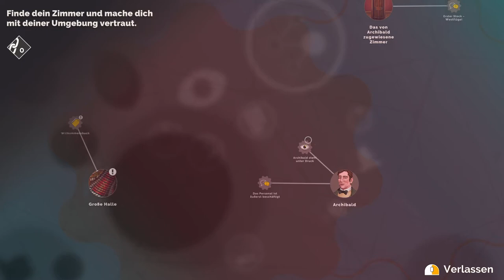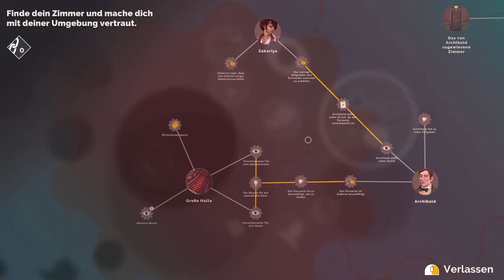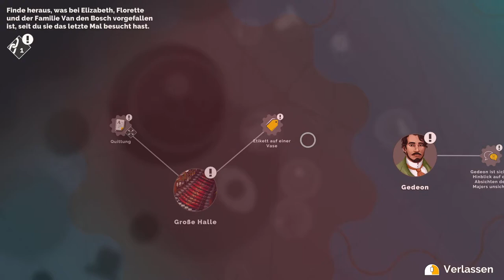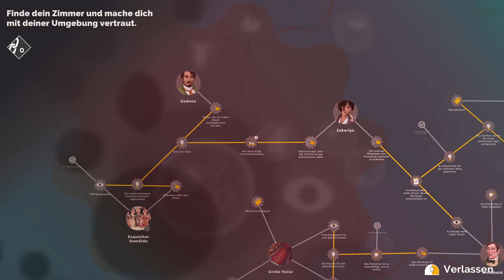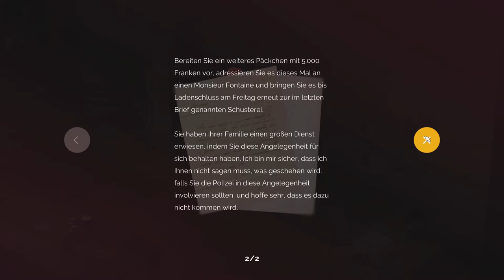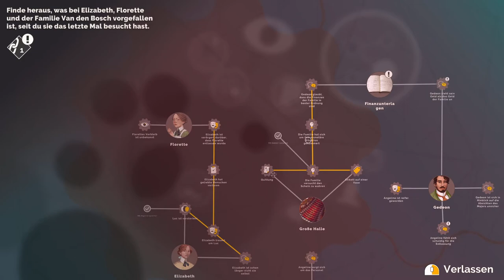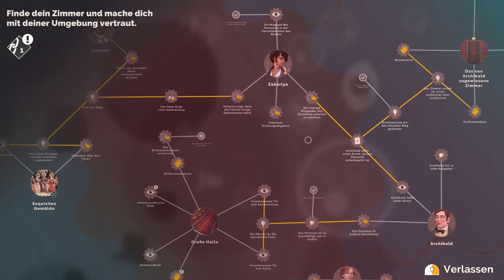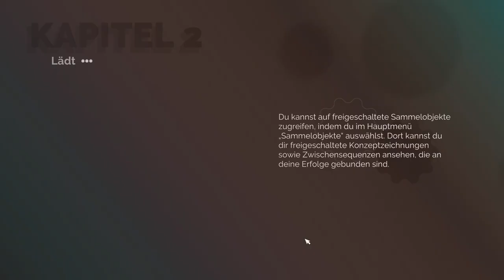Let´s Play! Agatha Christie - Hercule Poirot: The First Cases- Kapitel 1 (Full HD)